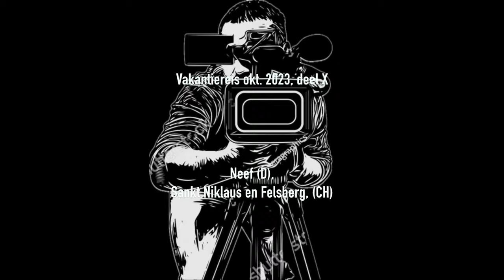Vakantiereis, okt 2023, deel X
De laatste videobeelden van mijn vakantiereis in oktober 2023.
Het zijn een beetje de restanten van de gemaakte opnames.
We beginnen in Neef, Duitsland, waar we kort langs het Moezelspoor staan.
Daarna verplaatst de camera zich naar Zwitserland en wel de plaats Sankt Niklaus. Daar treffen we de treinen van de Matterhorn Gotthard Bahn. Zowel de oudere, als de nieuwe.
In die zin is het leuk om de HGe 4/4 II, nr. 2 “Monte Rosa” nog even op beeld vast te leggen, omdat dit, als ik goed geïnformeerd ben, één van de buiten gebruik te stellen tractievoertuigen is. Dat zou ook het geval zijn met de Deh 4/4 I, nr. 51 “Disentis/Müstér”.
Zij gaan aan de kant om plaats te maken voor de Stadler “Orion” treinstellen.  De Deh 4/4 I bijvoorbeeld heeft er dan 51 dienstjaren op zitten…..
Ook zien we een Kofferkuliwagen passeren, met daarachter een Komet treinstel. Beide producten van Stadler.
Vervolgens gaan we naar Felsberg, waar we wat treinen zien van de Rhätische Bahn.
Ok zien we daar een Capricorn nr. 3133 passeren in een afwijkende kleur. Deze kleur, chapagne, is door een jury gekozen. Er moest nl. op een speciale manier aandacht gegeven worden aan het feit dat Stadler het 500-ste railvoertuig aan de RhB had geleverd. En dat voertuig was deze Capricorn.
De laatste standplaats is Frutigen. Daar zijn nog een paar beelden geschoten van twee MIKA treinstellen en een Re 4/4 nr. 195 met daarachter een BDt-stuurstand. Beide zijn in dienst van de BLS Autozug.
Ik hoop weer dat u geniet!